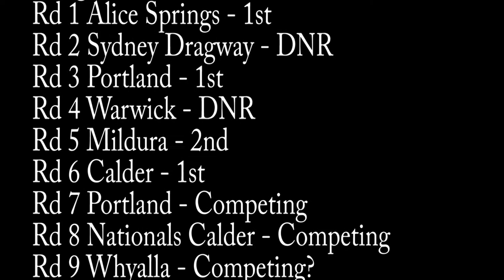Craig Geddes compilation